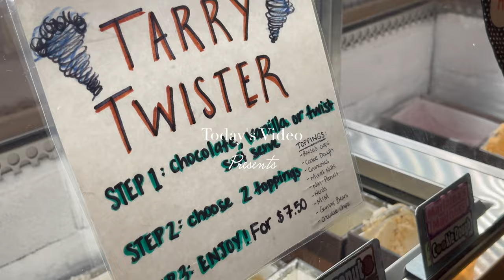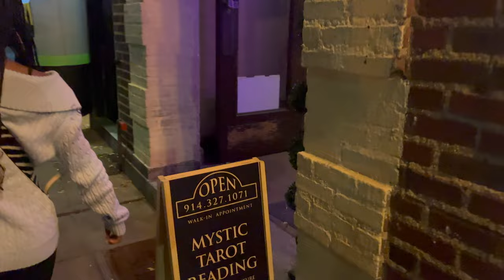Daily Chronicles: Mini Sleepy Hallow NY Trip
Questions:
What editing app do you use? : Final Cut Pro X